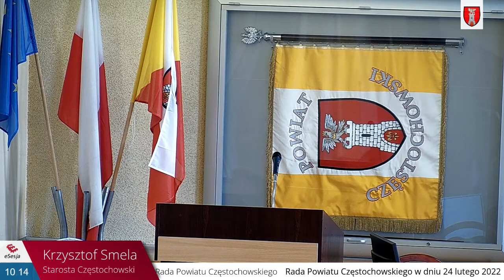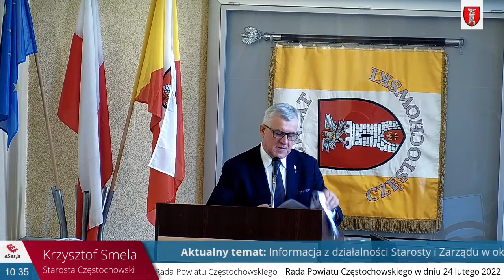Powiat Częstochowski - 24 luty 2022 - 33 sesja Rady Powiatu (NAPISY)